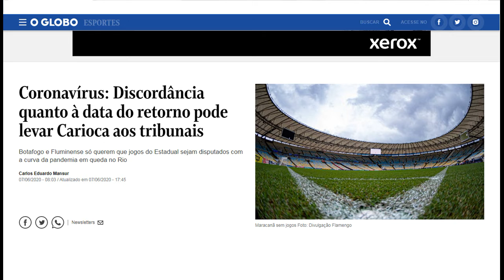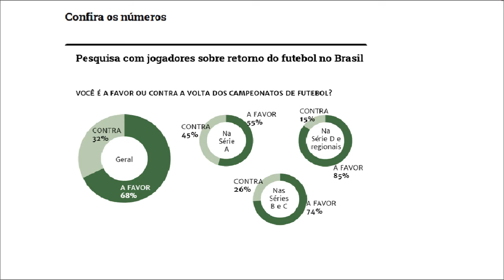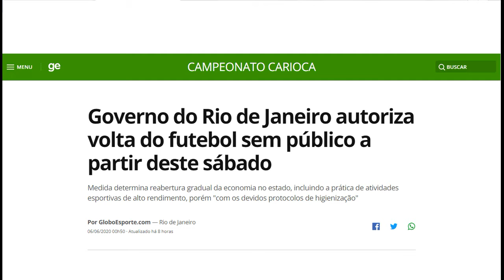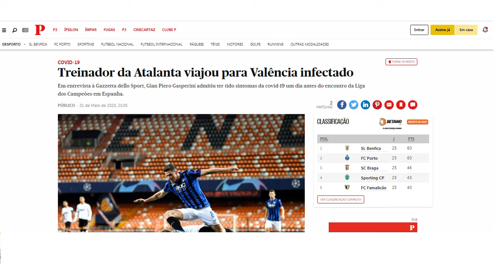O FUTEBOL DEVE VOLTAR???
Análise sobre as tentativas de se flexibilizar as normas de combate ao COVID-19 na área do futebol